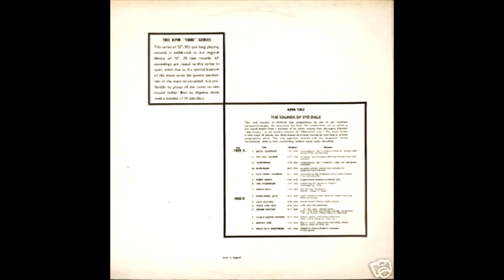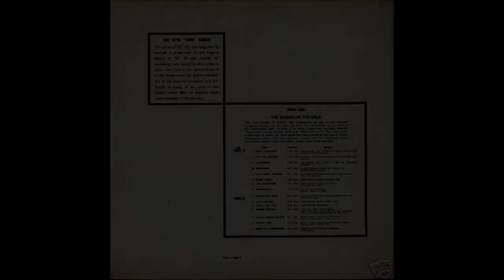KPM 1002 - Syd Dale - The Sounds of Syd Dale (1966) (Library Music)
The second album released in the KPM 1000 series. Syd Dale performs this entire album!

1. Quite Contrary
2. The Hell Raisers
3. Slipstream I
4. Slipstream II
5. Late Night London
6. Kinky Boots
7. The Pacemaker
8. Cuban Riot
9. Midsummer Love
10. Lazy Autumn
11. Walk And Talk
12. Dream Fantasy
13. Take A Goosie Gander
14. Spiders Web
15. Walk In A Nightmare